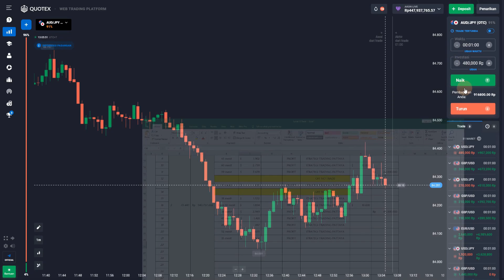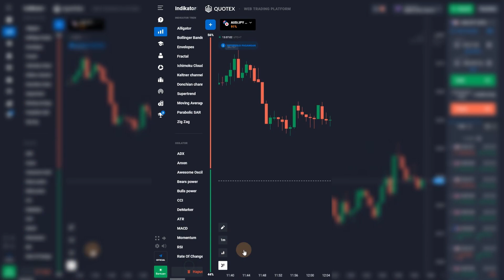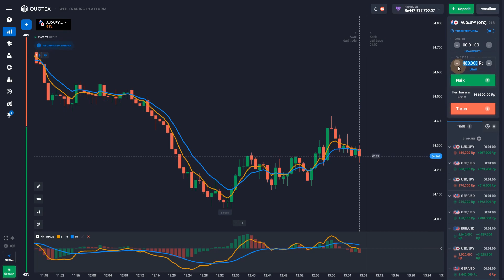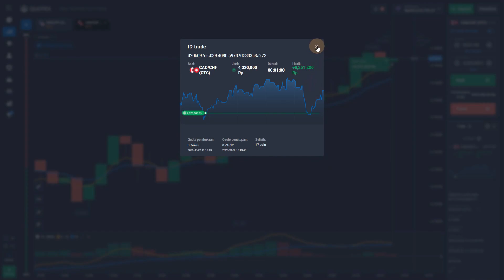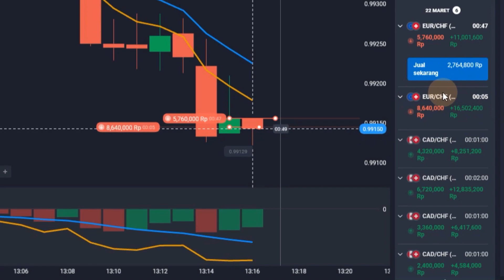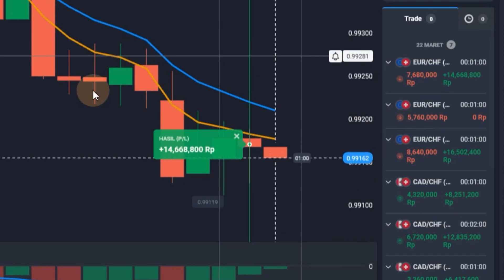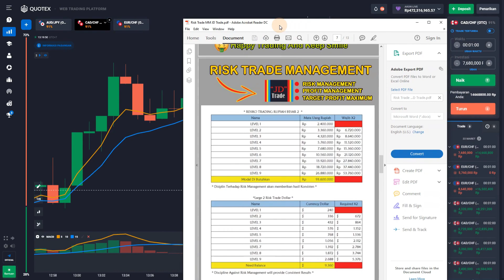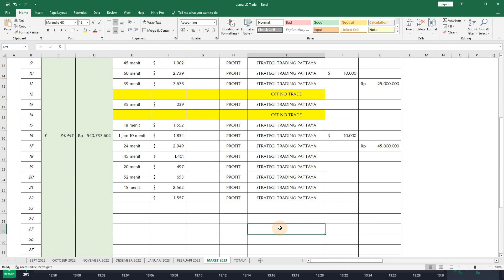TRADING QUOTEX PROFIT TERUS PAKAI CARA INI~DIJAMIN‼️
Strategi dan Signal indikator yang saya pakai, bisa juga di pakai oleh trader pemula sekalipun. Silahkan teman-teman nonton videonya sampai selesai yaa(^_^)
Terimakasih

~Salam Sukses~

🔥Warning(Disclamer) :
🔅Video ini hanya untuk tontonan dan hiburan saja, tidak untuk diikuti, hanya untuk pembelajaran pribadi saya.